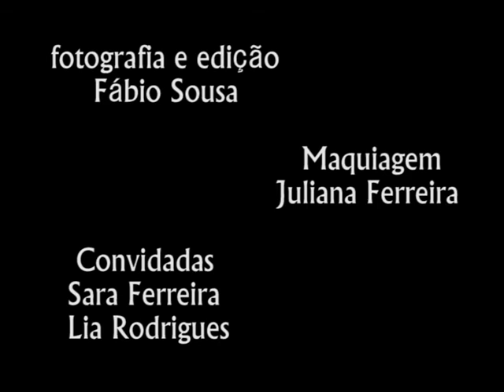Fábio Sousa Pictures: Making of - Maquiagem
Fábio Sousa Pictures agora oferece serviço de maquiagem para você que deseja fazer seu ensaio fotográfico.
Maquiadora: Jú Ferreira.